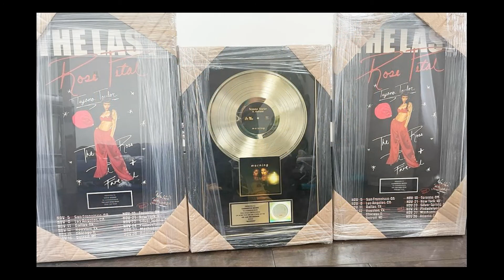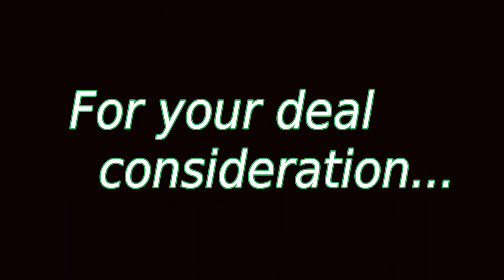THE CHERON MOORE SHOW EXTRAORDINARY DRUMMERS SHOW CARRINGTON BROWN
. Extraordinary Drummers Show

.         Interview with

.   C A R R I N G T O N   B R O W N

. H.E.R. Teyana Taylor, Dej Loaf, Justine Skye

Carrington Brown is truly the full package. Drummer, Producer, Songwriter, Entrepreneur and so much more.